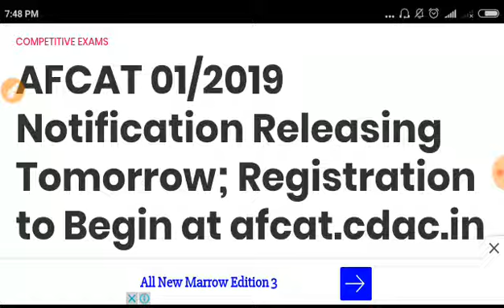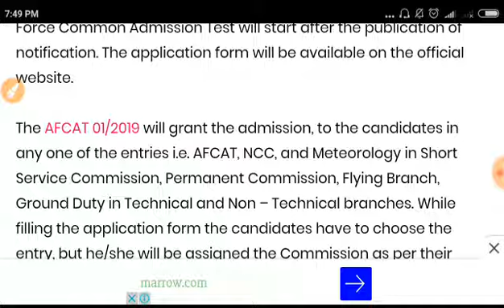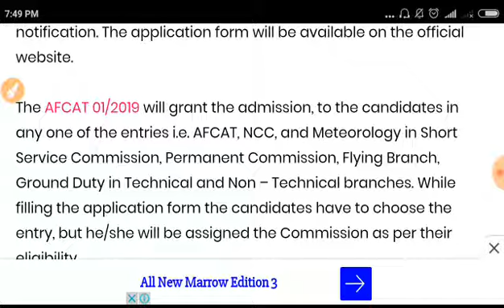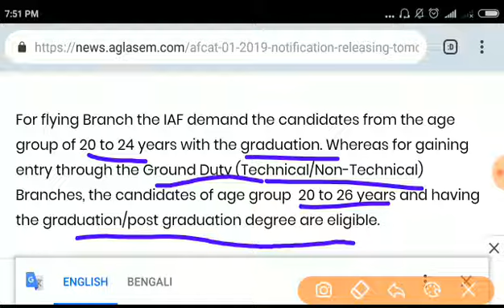AFCAT 01/2019 Notification Releasing Tomorrow; 1dec/2018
Hi ,
Friends this is eStudyHunger.You are most welcome.

                              2)Gk
                                3) Current                     AFFAIRS.4.) Reasoning. 5) Important tricky Maths.
6) Bengala Grammar.

WB(Preliminary +Main)
If u prepare of this job for WBCS,state psc,Ssc Rail,.